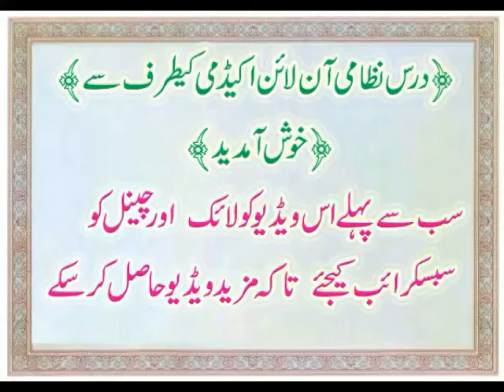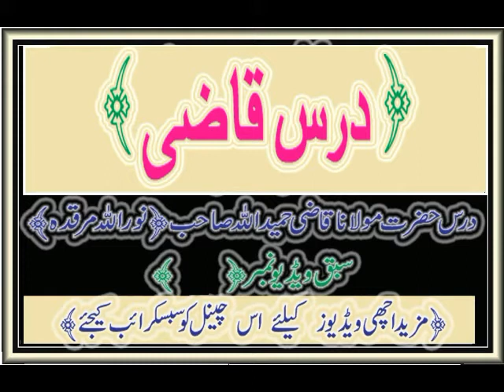Darse Qazi sharah sullam maulana Qazi hameedullah ( 40 )قاضی شرح سلم